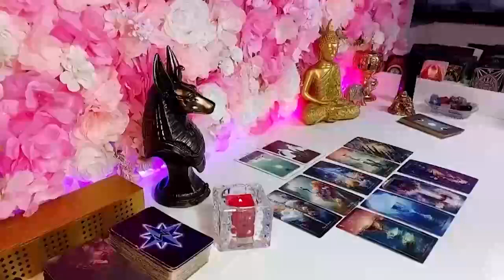PISCES 💞CHILE, THEY WANNA FUK YOU HARD AND LOVE YOU HARDER WHICH IS EXACTLY WHAT YOU WANT😂